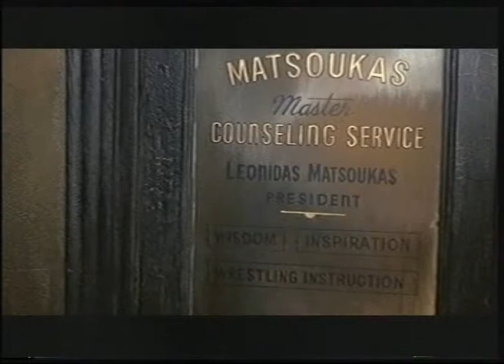SUEÑO DE REYES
Descripción
¿Qué es la realidad real? Esta secuencia es un buen ejemplo de cómo la realidad se transforma si transformamos nuestra mirada. Esto forma parte de nuestro trabajo en ACAP CONSULTORES. José Sobrino,